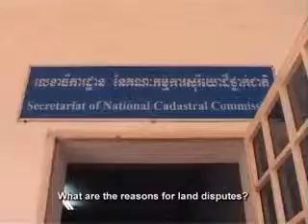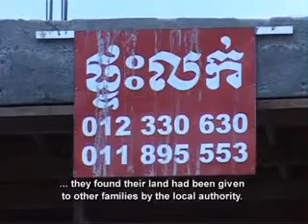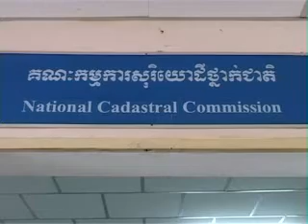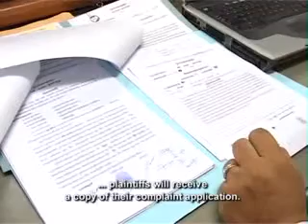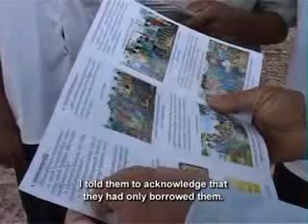Land issues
'Land issues' tells the following story: how land owners can lodge complaints and how complaints are resolved. It is Equity Weekly show # 3. This clip raises issues related to Land Issues and more specifically, the themes of Land Laws. It is a Big Topic directed by Yeng Seiha and aired in/on 03-Jun-07. It was distributed through National TV / Satellite and produced by UNDP / TVK for AUSAID, CIDA, SIDA, IRISH AID.